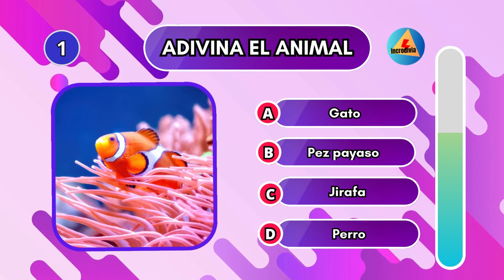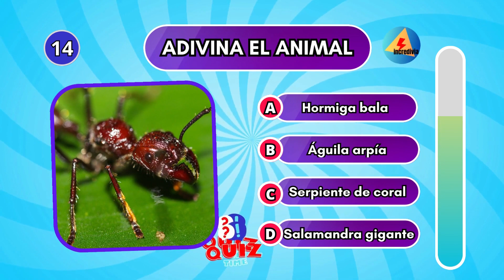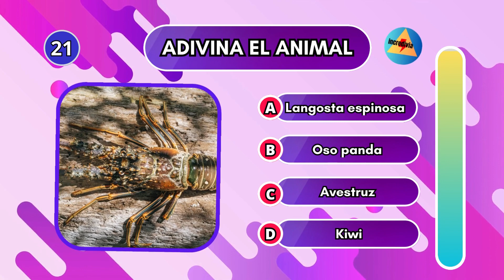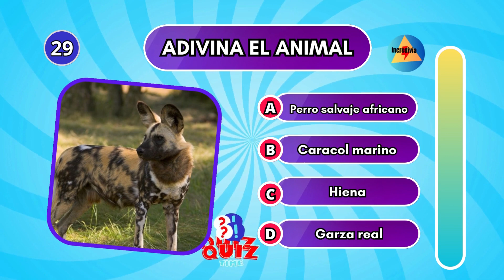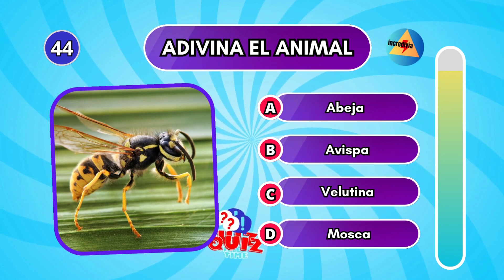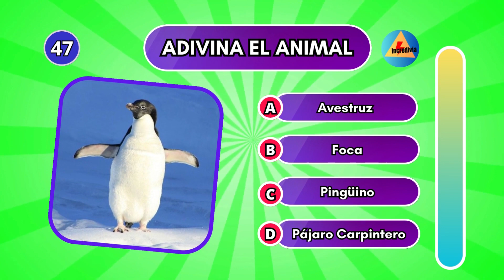ADIVINA Los ANIMALES 🐯 | ¿Cuántos ANIMALES conoces?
¿Podrás adivinas estos 50 animales por su foto?
Tendrás 4 opciones y 5 segundos por pregunta.
¡Mucha Suerte!